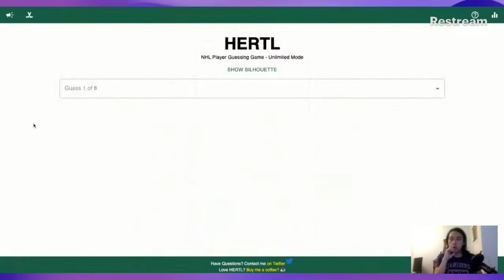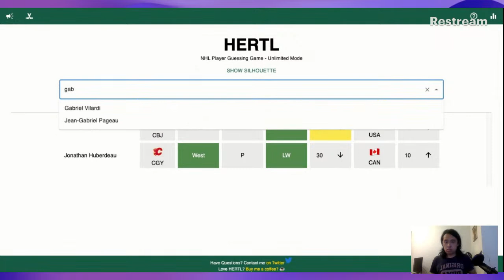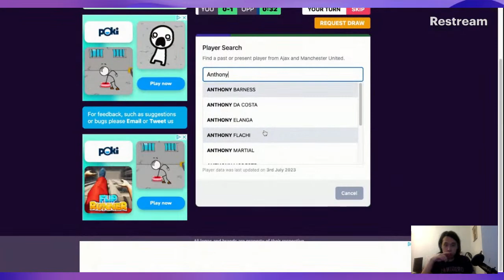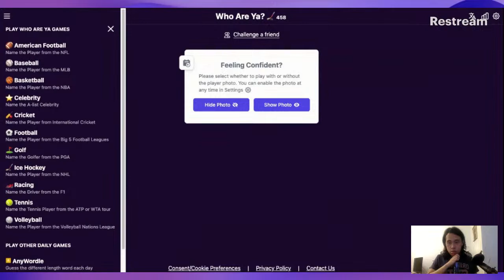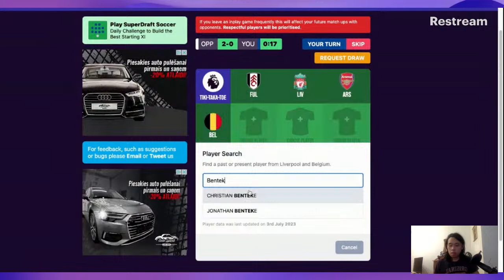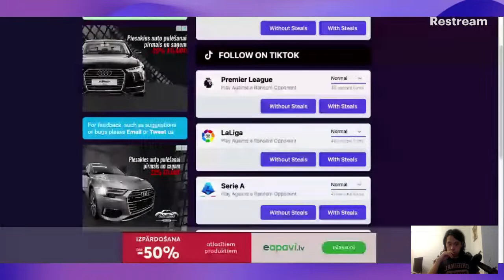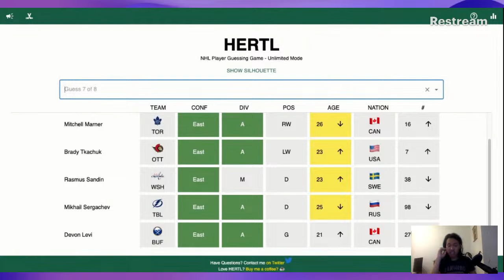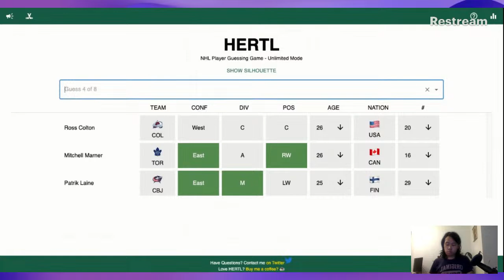Lets find 16 million Ross Colton!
Lets have a fun chit chat night on Hertl!